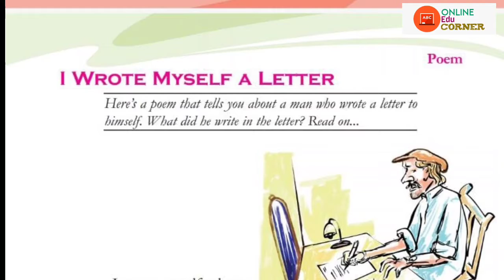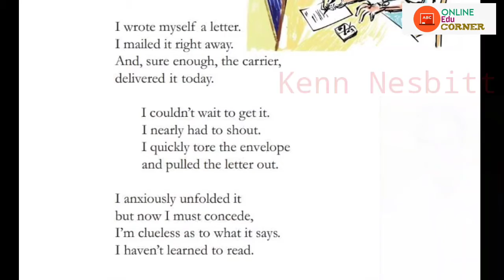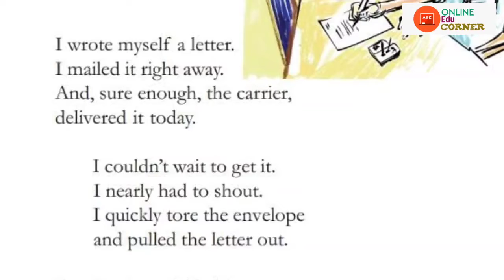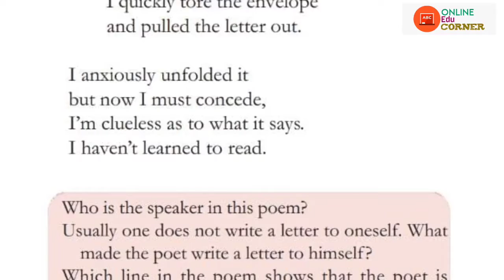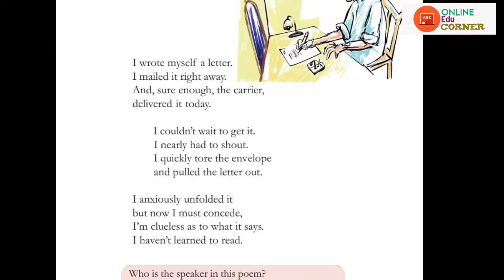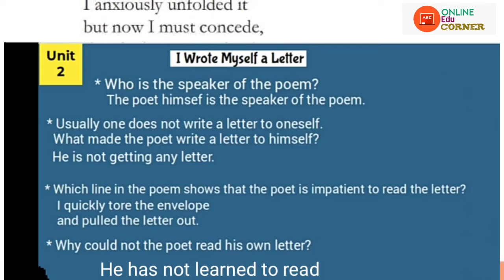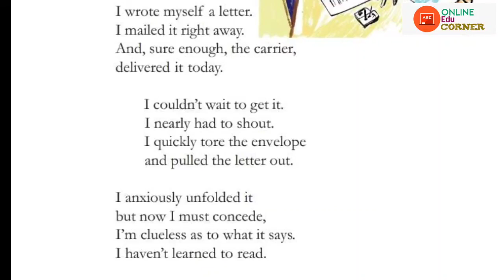I WROTE MYSELF A LETTER | POEM| CLASS 5| Kenn Nesbitt| Malayalam Explanation| Online EduCorner